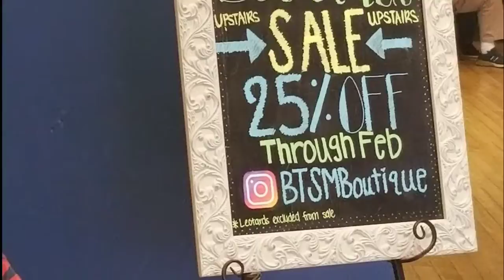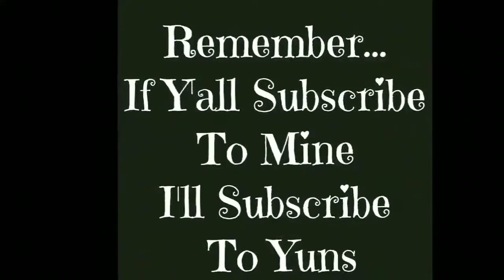❤Vlogintine Day 27: Gym Day 2.27.18